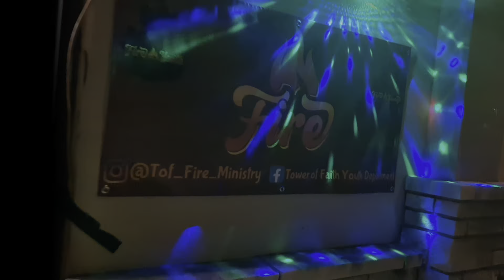Hallelujah Night 2023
Please enjoy our recap video of our carnival style Halloween alternative for 2023!